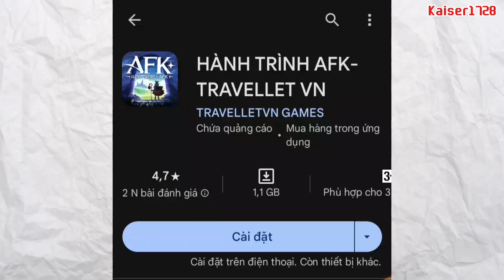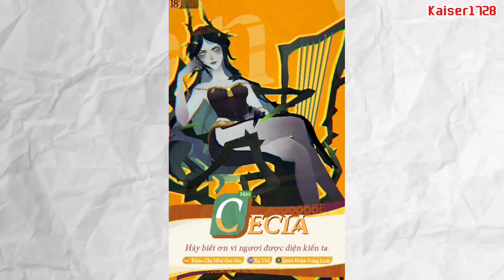Tôi chơi hành trình AFK còn bạn?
Lúc làm video mình có thể sai sót, mong mọi người góp ý cho mình ở phần bình luận.